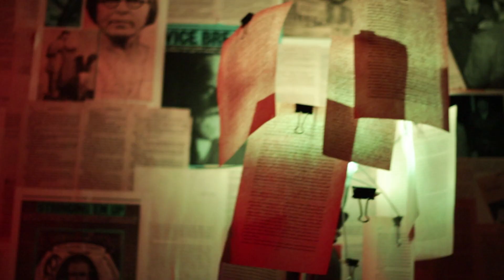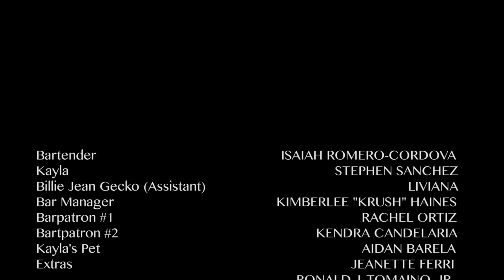Shine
48 hour film - Albuquerque 2019